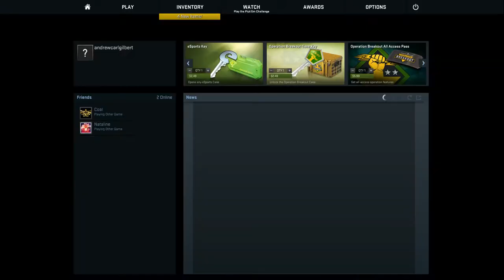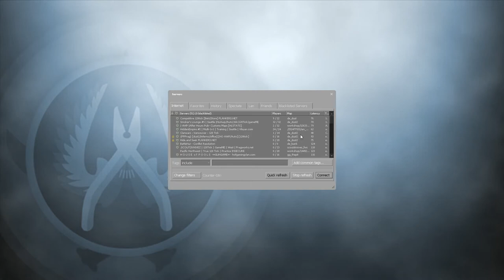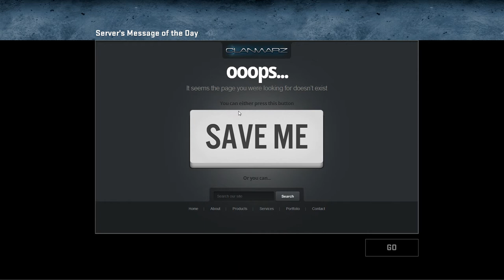Grapplerandrew and Gabethewildman Play Counter-Strike: Global Offensive